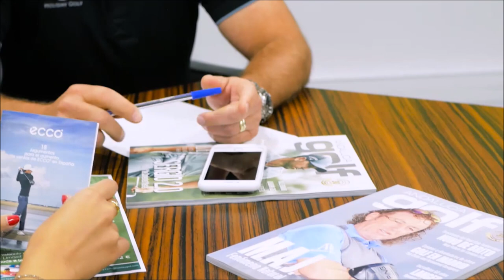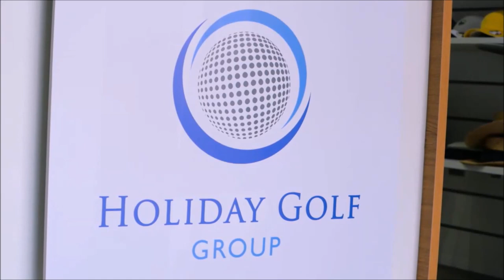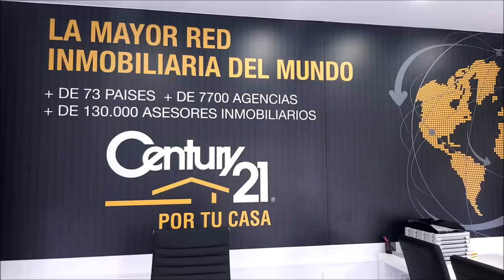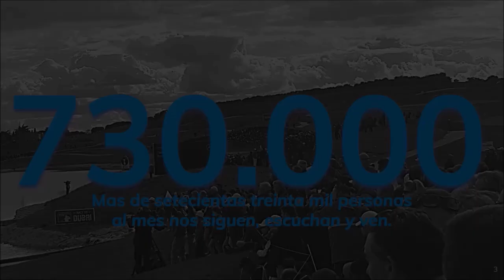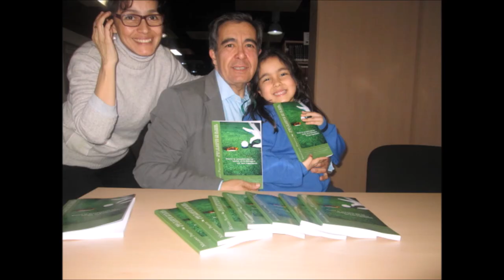110 TOMANDO EL APERITIVO ESPECIAL QUEDATE EN CASA CON FRANCISCO PACO PAVON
110 TOMANDO EL APERITIVO ESPECIAL QUÉDATE EN CASA  CON FRANCISCO, PACO, PAVON, EX JUGADOR DEL REAL MADRID Y DEL ZARAGOZA, MIEMBRO DE AFE  junto a Mariano Puerta Director de Coaching Golf Radio y TV . Un programa de  PUMA3 Productora
730.000 personas, al mes, interesadas en el golf, el turismo, la gastronomía, deportes….
3 programas semanales, más de 600 en 3 años.